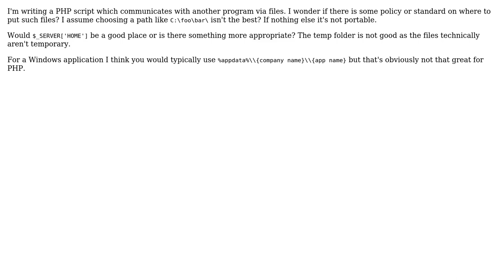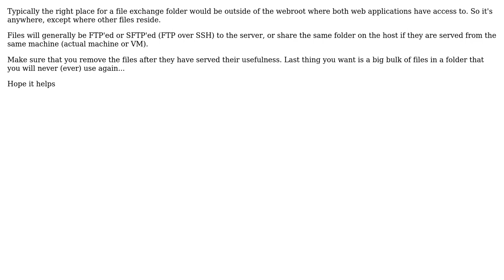Software Engineering: PHP filesystem best practice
With thanks & praise to God, and with thanks to the many people who have made this project possible! You are responsible for your own actions.